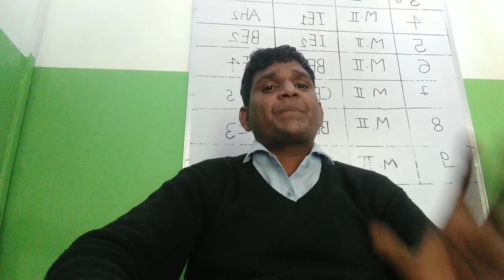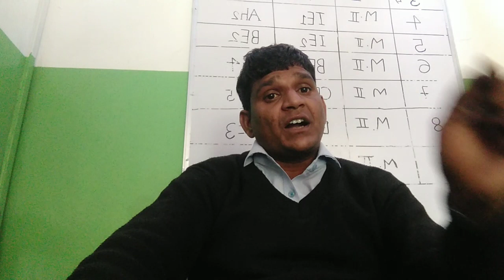पढ़ाई कैसे करे और पढ़ाई करते समय क्या क्या सावधानी बरतनी चाहिए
पढ़ाई कैसे करें
study#live
study discussion#
padai kaise kare